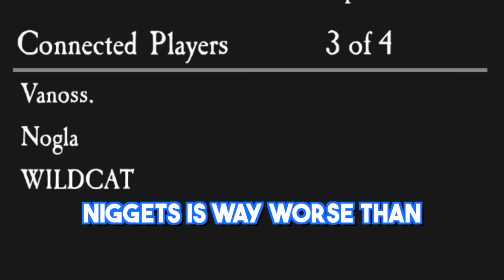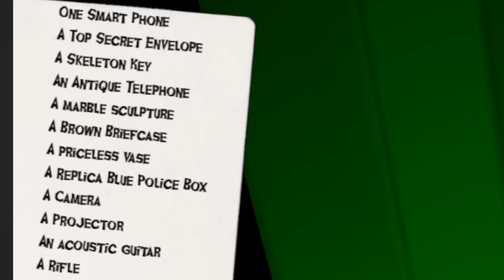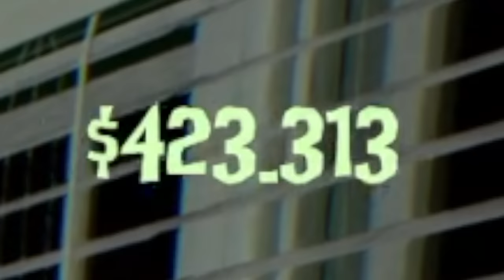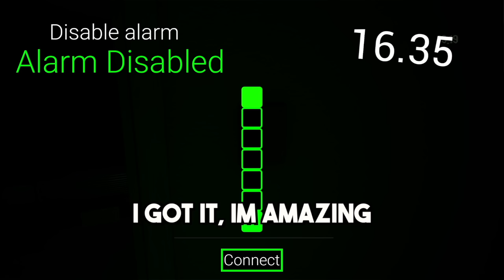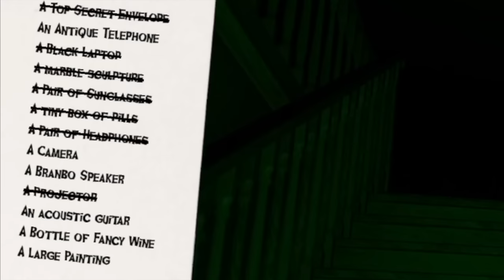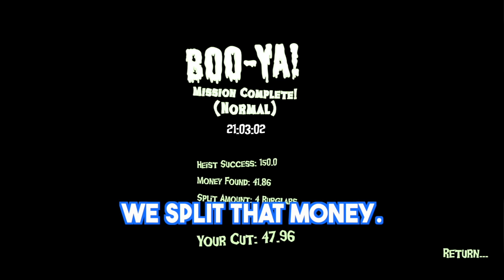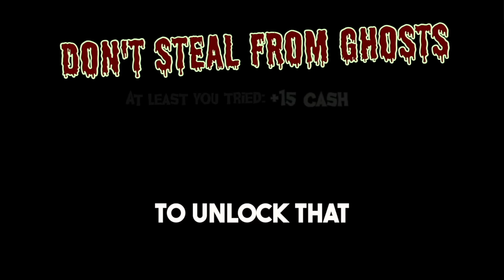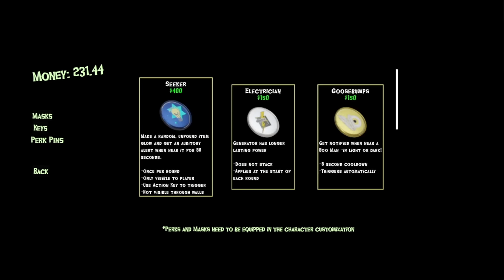I can’t believe we spent 3 hours playing this game